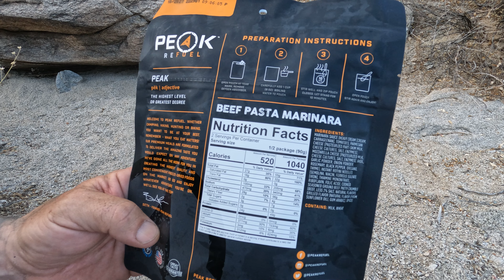RUDIGER ROLL COTTON BALL FIRE METHOD 🔥🔥🔥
Using the old Rudiger Roll fire starting method to make this bushcraft lunch out in the bush. South Mountain Arizona.